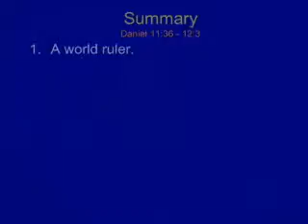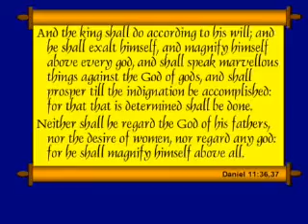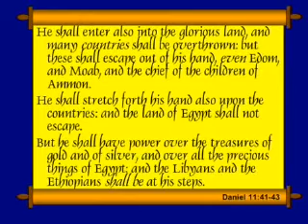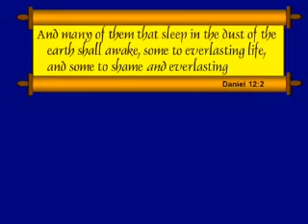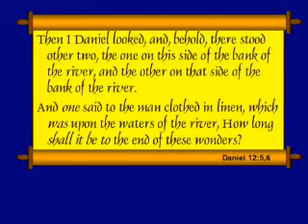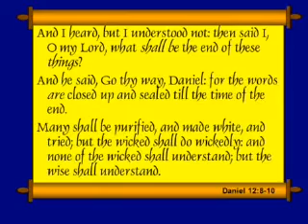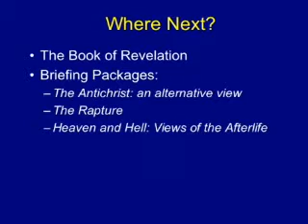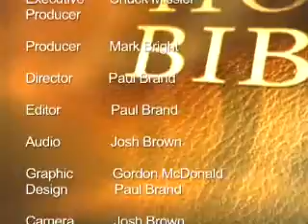Chuck Missler Daniel Session 14 Ch 11 36 12 The Climax Of All History